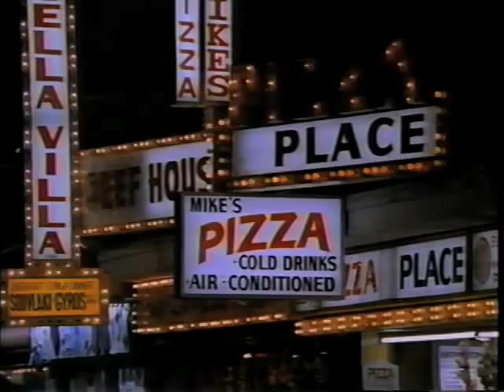WILDWOOD ON FILM - BIRDY (1984)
A great clip from an equally great movie. "Birdy" stars Matthew Modine and Nicolas Cage and is one of several movies partially filmed on the Wildwood Boardwalk. Birdy features excellent footage of the Hunt's Flyer... a nice view of Morey's Pier from the beach... and a bustling Boardwalk highlighting many of the businesses we fondly remember including Aloha Tropical Drinks.